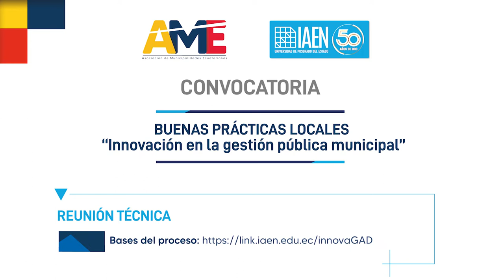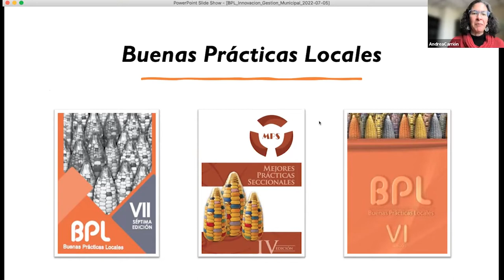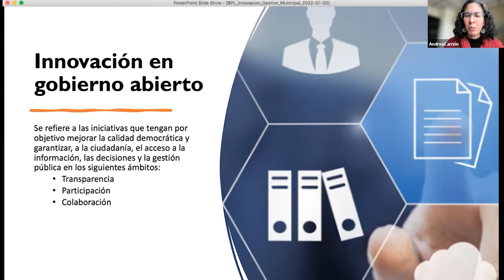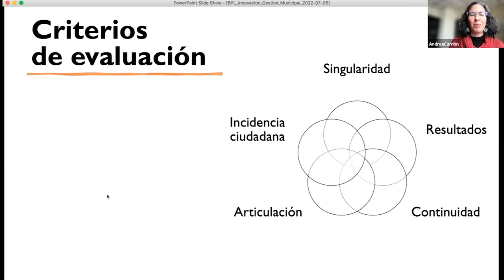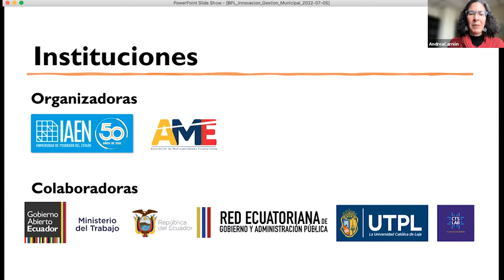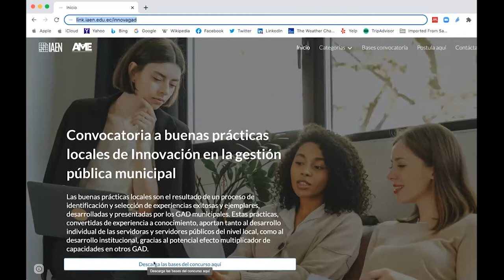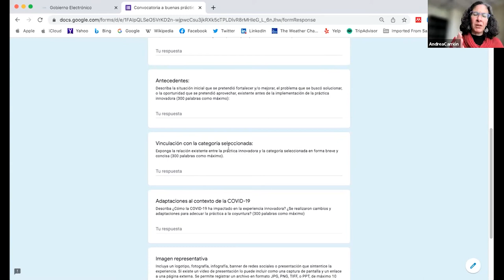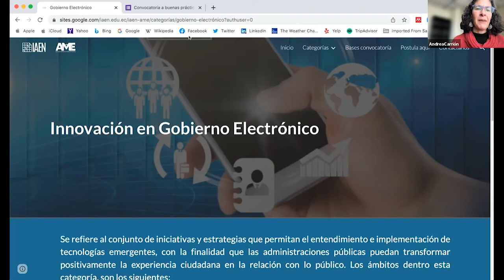Convocatoria de buenas prácticas locales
Innovación a la gestión pública municipal, organizado por Asociación de Municipalidades Ecuatorianas y el Instituto de Altos Estudios Nacionales